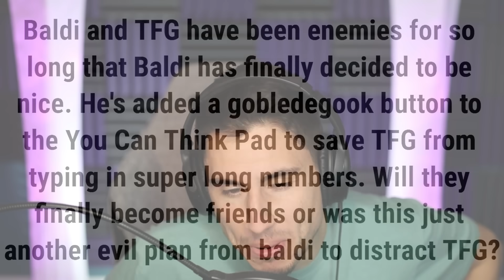Baldi Added A TFG BUTTON! | Baldi's Basics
Baldi added a TFG Button in Baldi's Basics | The Frustrated Gamer is playing funny Baldis Basics gameplay and today I am playing the new Baldi Loves RC Cars mod! See if I can collect all 7 notebooks before he gets me! Let's play Baldis basics gameplay with The Frustrated Gamer!